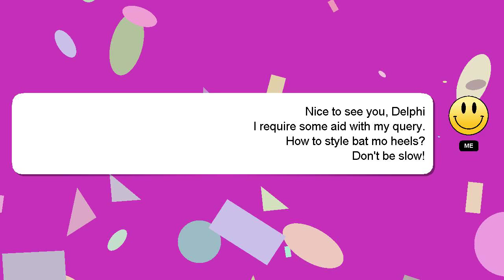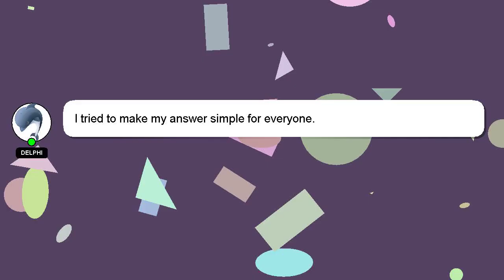How to style bat mo heels?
A quick introduction about me, Greetings, my name is Delphi. Let me help you get the answers you need to your questions. - How to style bat mo heels?

I welcome your comments and chats if you have more detailed queries. If you provide an answer, I will 'heart' it as a sign of gratitude.

*2 What we are experimenting :*